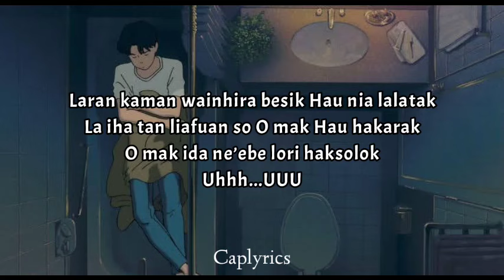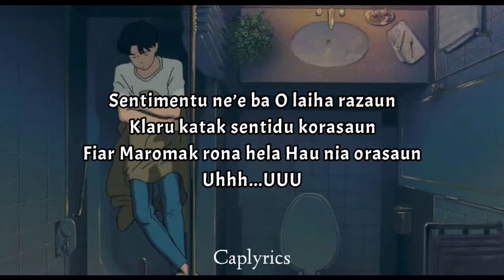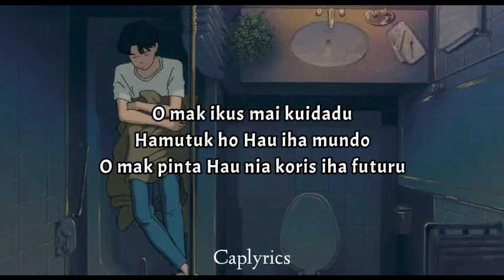BaQuito - Doben (lyrics) 🎵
Artis                          : BaQuito